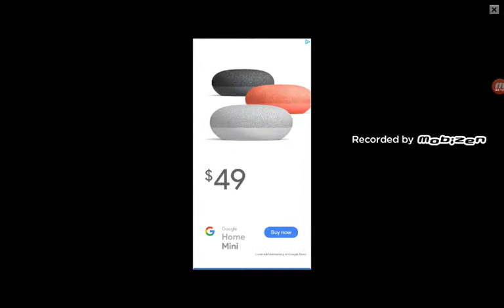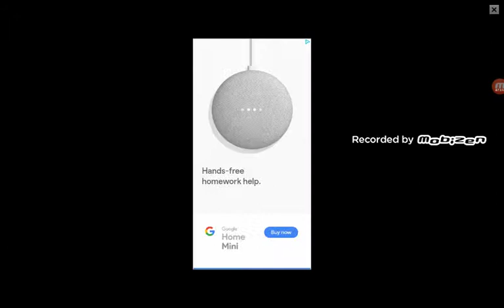Basketball gaming episode 1